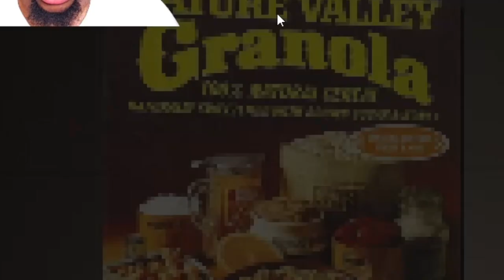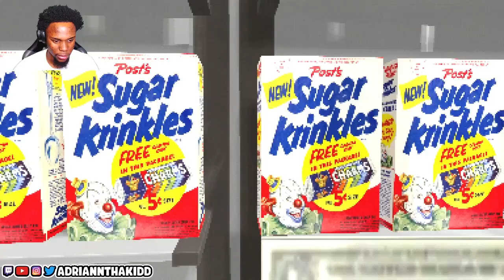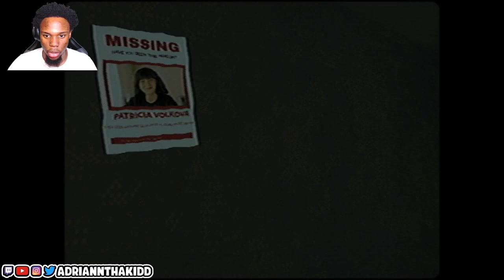Playing Two Random Horror Games For Halloween!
Happy Halloween everybody! Today I decided to drop a random horror comp to celebrate. The first game played was cereal killer and the second game was family special.